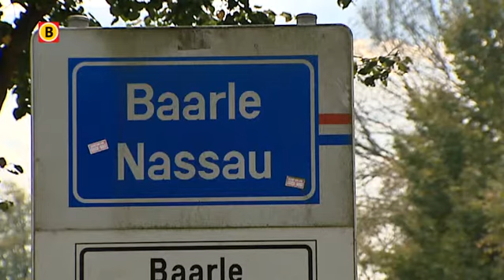1 april grap? Netanyahu ziet in West-Brabant oplossing voor Joodse kolonisatie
De mogelijke oplossing voor de aanwezigheid van joodse kolonisten in een eventuele nieuwe Palenstijnse staat ligt in Baarle-Nassau en Baarle-Hertog. Althans, dat vermoedt de Israëlische premier Benjamin Netanyahu. Volgens de Times of Israel wil Netanyahu de samenwerking tussen beide dorpen laten onderzoeken. De telefoon bij de gemeente Baarle-Nassau staat inmiddels roodgloeiend.